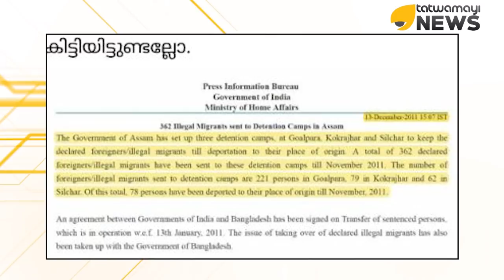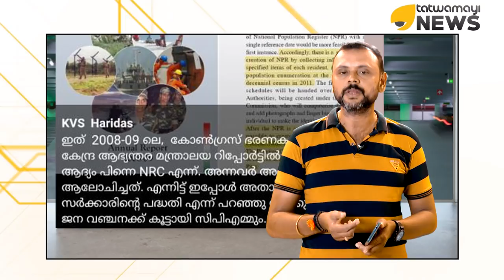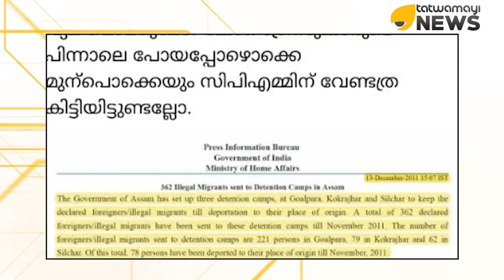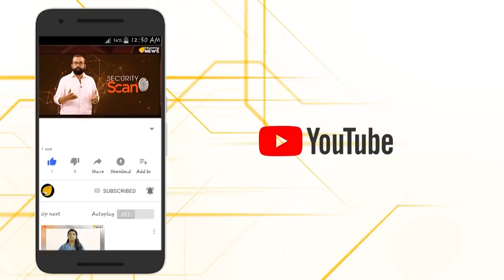കോൺഗ്രസിന്റെ തനിക്കൊണം ഇതാണ്...നട്ടെല്ലില്ലാത്തവന്മാർ...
കോൺഗ്രസ് പാരമ്പര്യം വളരെ നന്നായി വിശകലനം ചെയ്ത് കെ.വി.എസ് ഹരിദാസ്...